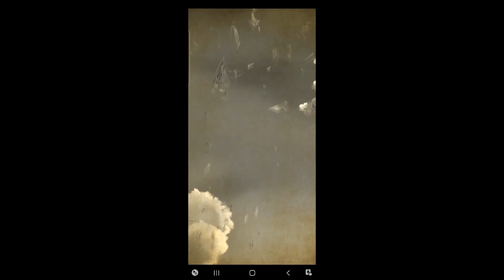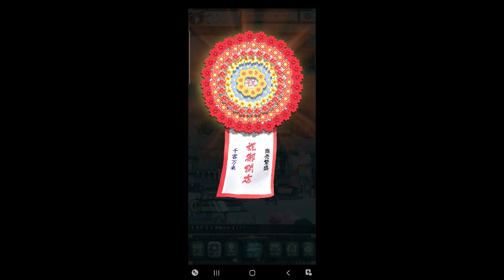【京都経営物語】商才物語中国語版序盤プレイ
STAR INTERACTIVEより一部アジアでリリースされた京都经营物语（京都経営物語）のプレイ動画です🐣大正ロマンな日本の京都を舞台にしたクリッカー系放置経営シミュレーション🏡ガチャじゃなくてガラポンが引ける😂主人公女を選んじゃったけど女性？と結婚して無事子供生まれました👶言語はまだ中国語しかないみたいですが日本語ボイスなので日本でもリリースされるかも？